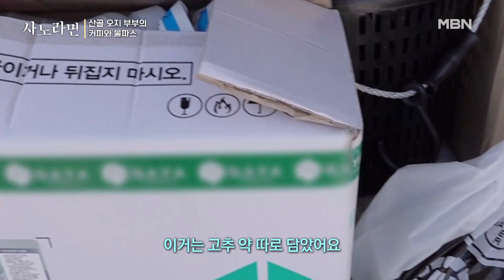자기 만병통치약만 사 온 남편!? 커피 안 마셔도 속 쓰린 아내 MBN 231015 방송